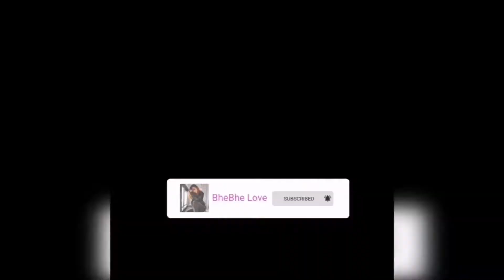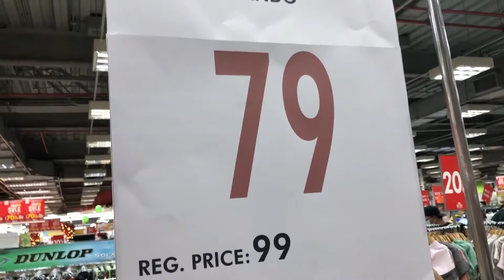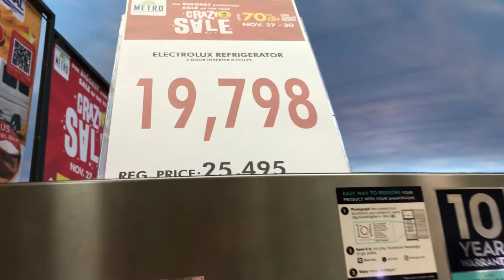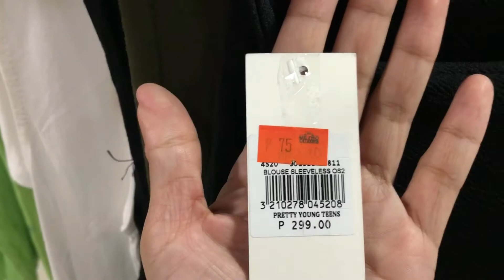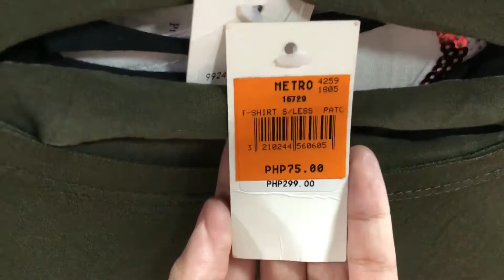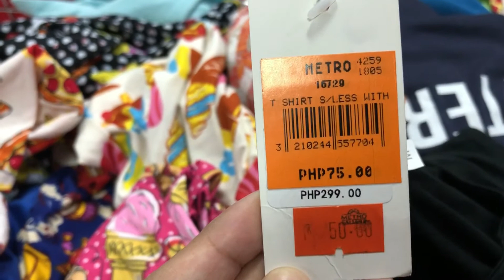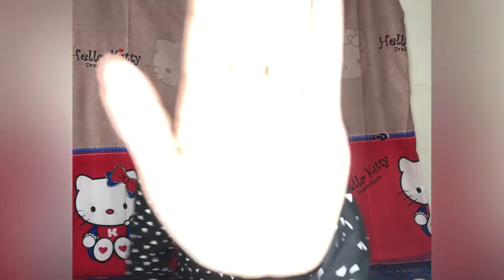CRAZY SALE @ METRO LUCENA CITY | Part 2 | November.29,2020 | Vlog#11 | BHEBHE LOVE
Part 2 of my VLOG @ the METRO Department Store & Supermarket

CRAZY SALE 🎉

MERRY CHRISTMAS
            and